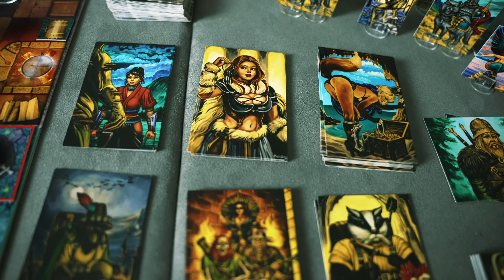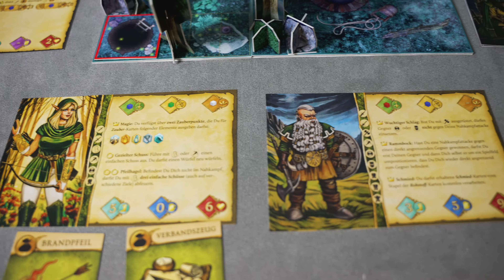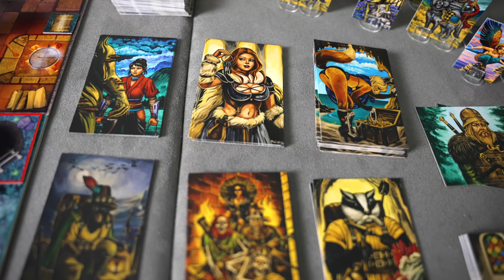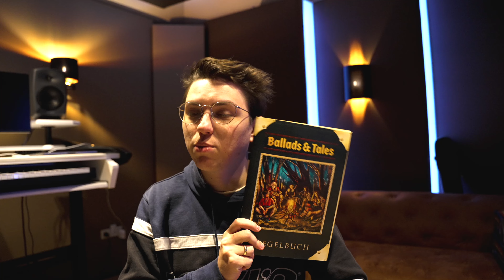Ballads and Tales Kickstarter Preview - Brettspiel Neuheit 2023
Heute machen wir mal was "neues" und packen die Spiele mit euch aus und gucken was wir so gekriegt haben. Welches der Brettspiele interessiert euch an meisten?

📺 KAPITEL
00:00​ Intro

►UNSERE TOP LISTEN◄
►UNS UNTERSTÜTZEN◄

►DIESER KANAL◄

Auf diesem Kanal findet ihr Alles zum Thema Brettspiele. Ob Familienspiele, Partyspiele, Kennerspiele oder Expertenspiele - hier ist für Jeden etwas dabei!
Der Fokus von unserem Kanal liegt ganz klar darauf, Spaß an unserem Hobby zu haben und es mit euch zu teilen. :)

►SOCIAL MEDIA◄

►Rezensionsexemplare◄
Die meisten Spiele, die ihr auf unserem Kanal seht, sind Rezensionsexemplare.
Die Verlage senden uns die Spiele gratis oder mit Vergünstigung zu und stellen dabei keine Bedingungen an unsere Videos.